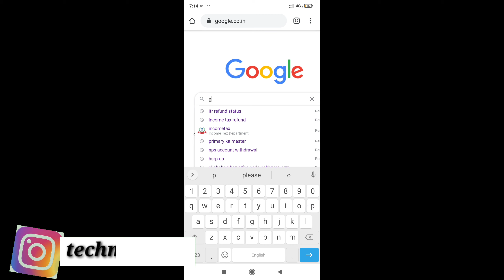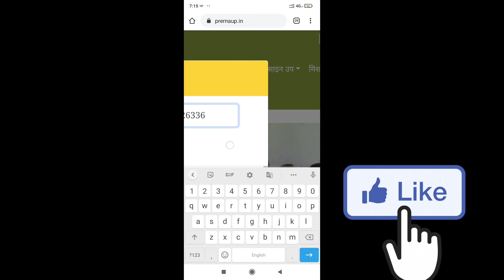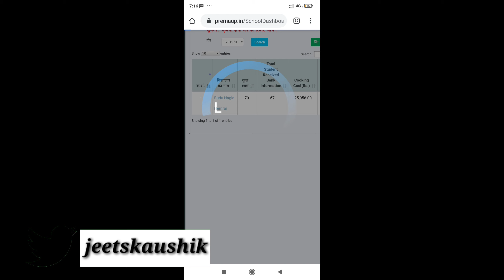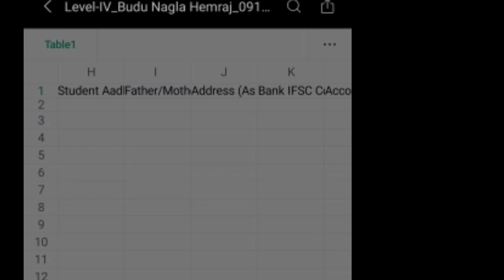घर बैठ कर कैसे करें mdm का डाटा verify?mdm data kaise verify kare?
प्रेरणा पोर्टल पर डाटा कैसे अपलोड करें?

mdm वितरण का डाटा प्रेरणा पोर्टल पर कैसे अपलोड करें?
खाद्यान्न वितरण के लिए एक्सेल सीट को कैसे भरें?
mdm वितरण के लिए बैंक डाटा कैसे भरें???
mdm वितरण के लिए बैंक डाटा का फॉर्मेट क्या है?